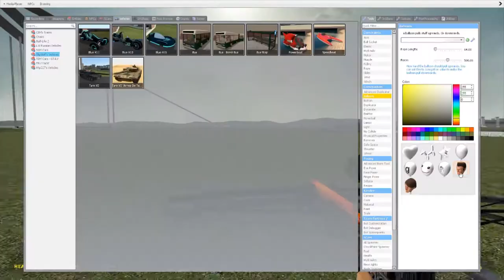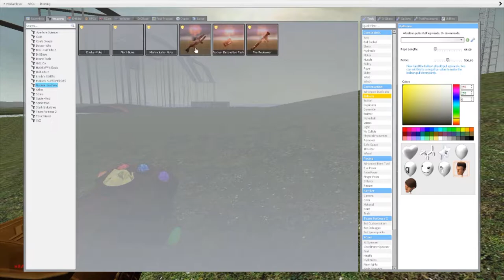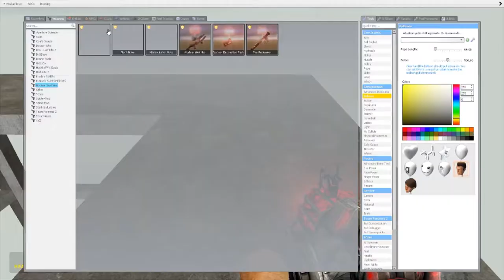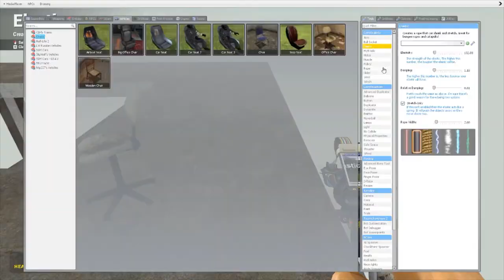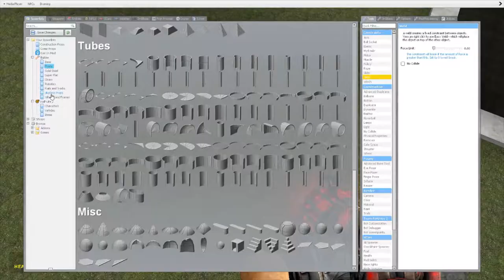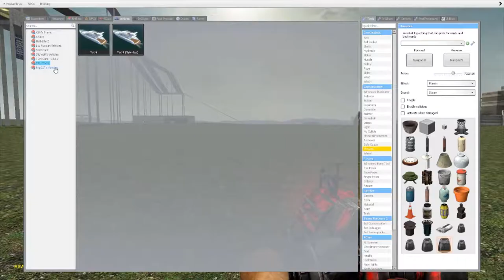Banana boat is a fucking traitor!